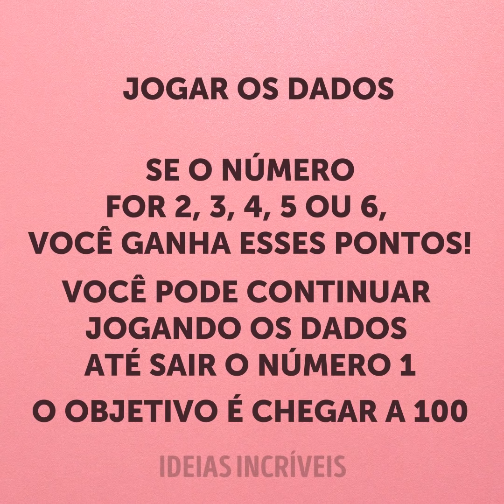21 BRINCADEIRAS DIVERTIDAS PARA A SUA PRÓXIMA FESTA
MINUTAGENS:
01:41 Jogo dos garfos vs moedas
01:57 Divertido jogo com ovos
03:55 Brincadeira divertida para festas
05:55 O desafio do balão em movimento